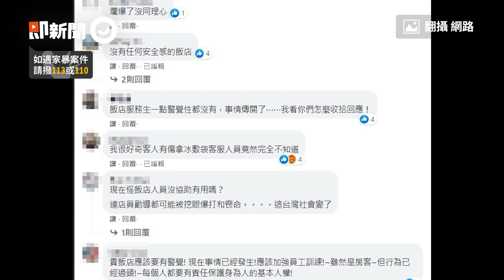高嘉瑜淚訴飯店救援機會！馥都：願配合調查｜社會｜家暴｜立委